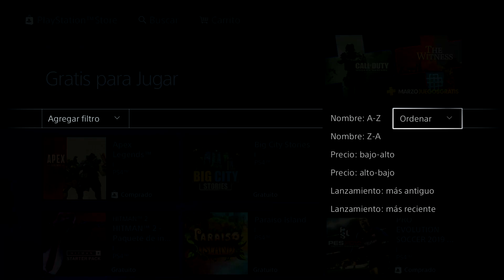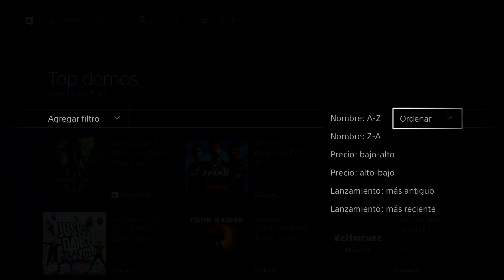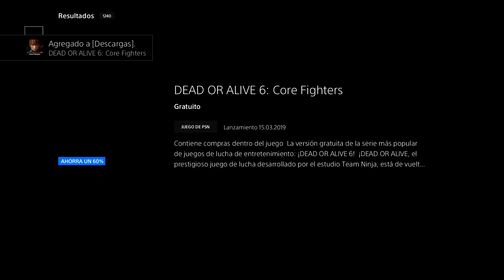DEAD OR ALIVE 6 CORE FIGHTERS GRATIS EN PS4. CÓMO DESCARGARLO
DEAD OR ALIVE 6 CORE FIGHTERS GRATIS PS4.
En este video verán como descargar Dead Or Alive 6 Core Fighters totalmente gratis en PlayStation 4. Espero les guste!!!